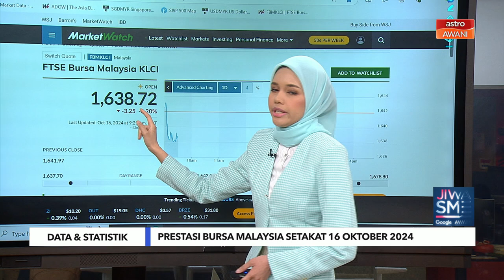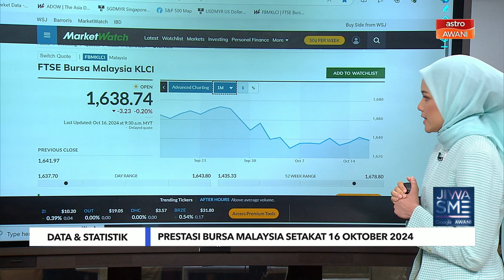[Data & Statistik] Prestasi Bursa Malaysia setakat 16 Oktober 2024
Indeks Utama Bursa Malaysia ditutup tinggi pada Selasa berikutan pembelian sederhana dalam produk dan perkhidmatan pengguna, telekomunikasi dan saham perbankan dalam keadaan prestasi pasaran serantau yang bercampur-campur.